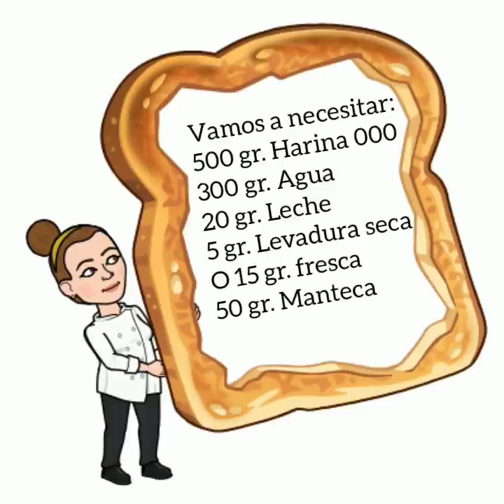Pan Pullman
Una opción, casera para disfrutar en el desayuno, picnic de balcón o también unas French Toast!